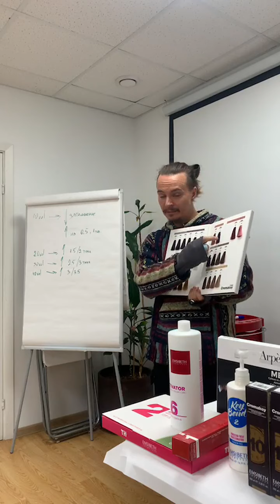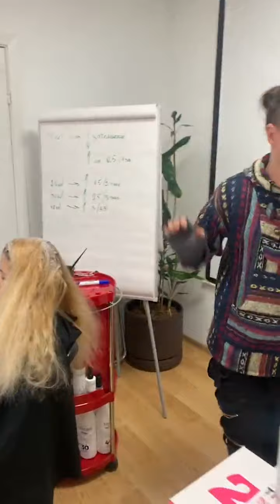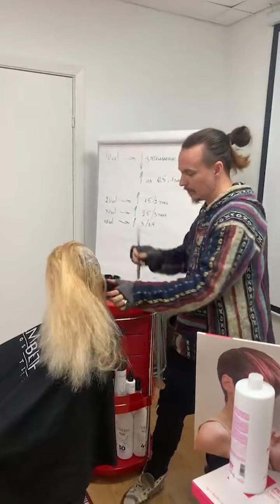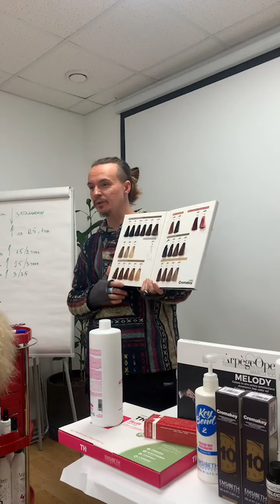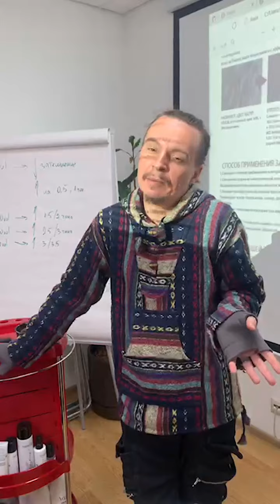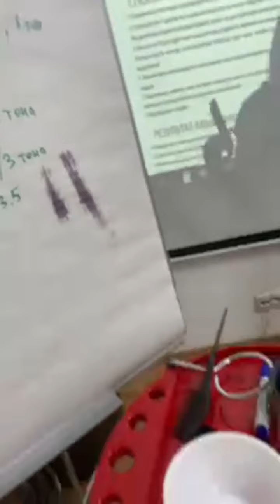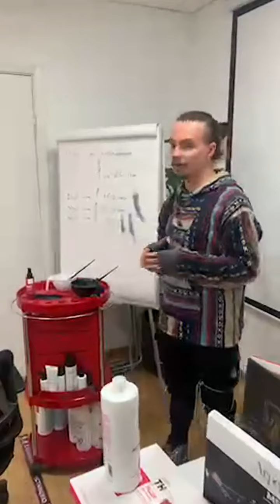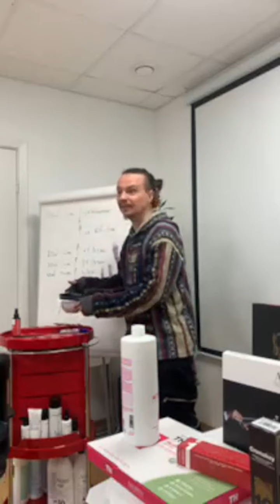Семинар Emsibethrus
Прямой эфир с семинара бренда @emsibethrus

Арт-директор бренда Апухтин Александр делится с вами полезными знаниями по колористике
Скорее смотрите запись мастер класса